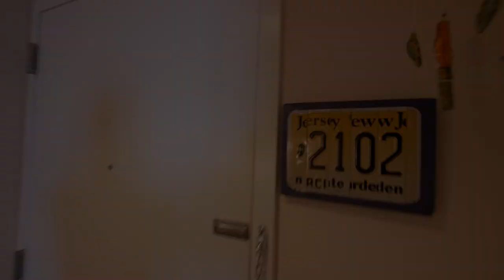Bella Condo Unit 2102 Atlantic City NJ Video Tour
Welcome to the Bella located in the highly sought after North Beach neighborhood of Atlantic City. This 2 bedroom and 2 full bathroom Petfriendly (2 pets under 40 lbs per unit) offer's breath taking Ocean and Inlet views from all windows! Elegant and Pristine fully furnished highlysought after "A" model with open floor plan and located on the 21 st floor of The Bella; Atlantic City's youngest and finest 26 story high risecondominium. Featuring a private balcony off Living Room to enjoy morning coffee or evening cocktails while taking in the warm summerbreezes and stunning ocean views. Featuring custom paint, custom blinds with electric remote controls, gourmet kitchen with beautiful blackgranite counter tops, stainless steel appliances, Italian cabinetry, travertine marble floors, a spacious master bedroom with en-suite bathroomand walk in closet, guest bedroom with adjacent bathroom, laundry room, dinning area and the list goes on. Building amenities include 24 hrconcierge/security, retractable glass enclosed indoor-outdoor year round heated salt water pool w/cabana, community room, exterior hot tub,both bike and beach chair storage, state of the art fitness center,massage room, sun deck with tiki bar. Enjoy year round resort living In the mostbeautiful and serene boardwalk/beach area at the shore!! Located only steps to Ocean and Hard Rock casino's and of course the beach. Grabthis perfect shore get away before its to late.